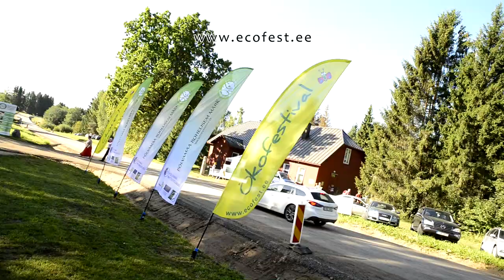Ökofestival Põlvamaal.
Ökofestival, Põlvamaal 2019. a. augustil, Karilatsi Talurahvamuuseumis.
Põlva County. Green Experience. Ecofest in Karilatsi. Estonia.

video: Stuudio PILDIKODA OÜ, Janek Marga